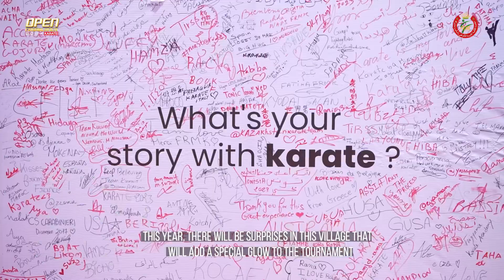Sport Village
The Open Casablanca is also an opportunity to discover the sport villages with around 15 exhibitors showcasing local products. It’s a chance to highlight our cultural heritage and to promote Morocco.

‎كأس محمد السادس الدولية للكراطي هي أيضًا فرصة لاكتشاف القرية السياحية وحوالي 15 عارضا لمنتجات محلية. فإنها فرصة لإبراز تراثنا الثقافي ولتعزيز مكانة المغرب.